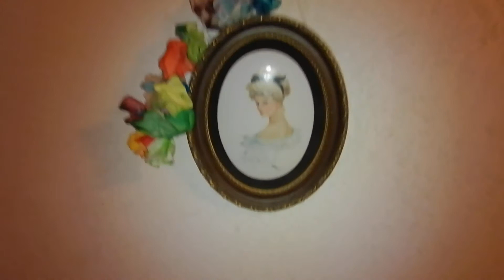Espero que tu, Azul!